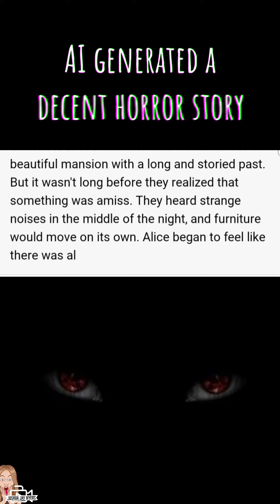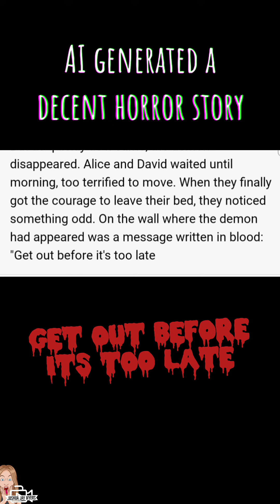ChatGPT Wrote Me a Horror Story About A Demon 💀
So yeah, I dunno lol...I randomly thought it would be fun to narrate a horror story generated by an ChatGPT. I gave it no specifics and just said, "tell me a short scary story about a demon". I mean yeah, it came up with a pretty cliché story overall but it could of been a lot worse. These AI's are cool and terrifying all at once. What do you think?

I would love any feedback on this, cause I will definitely do more if anyone enjoys it!

Application Used: Nova - ChatGPT Chatbot
Downloaded free from Google Playstore

Thank you for swinging through. Have the best day. 👊

📱Follow My Other Social Media 💻